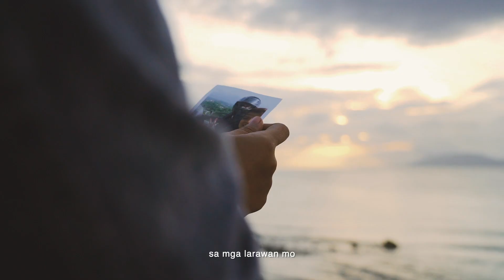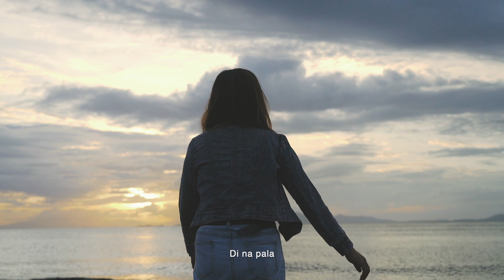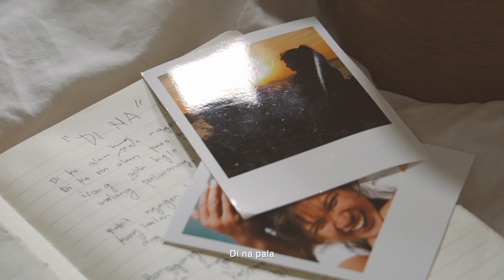DI NA - LEVZ SILVA | MUSIC VIDEO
Official Music Video of "Di Na" by Levz Silva.